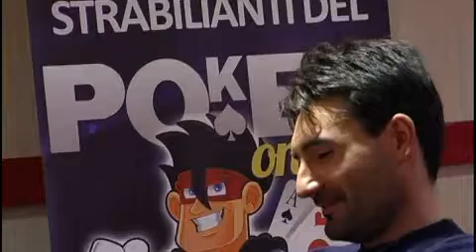Espt, Player out